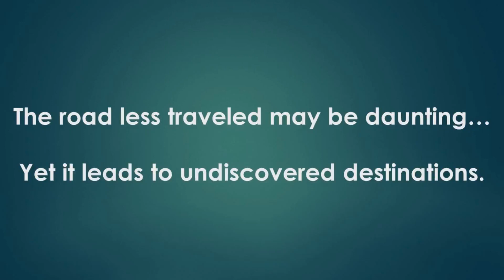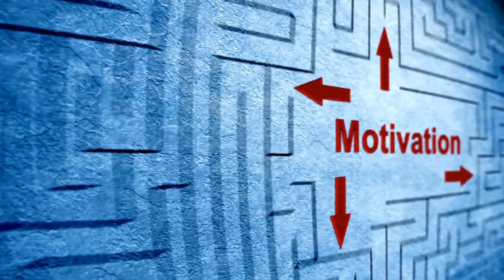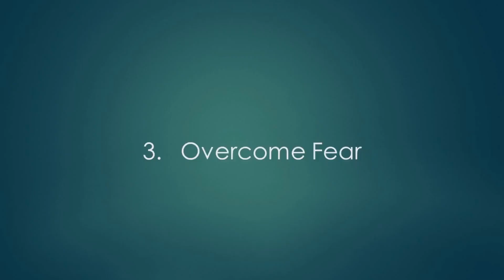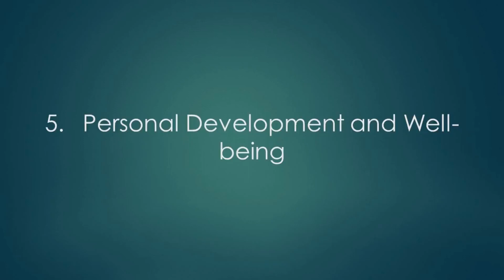Discovering the Road Less Traveled: Unveiling the Spirit of Exploration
Today, we invite you to join us on a captivating adventure to Harmonyville, where we unveil the remarkable tale of Emily, a young woman who dared to follow the path less traveled. Her story beautifully illustrates that "The road less traveled may be daunting, yet it leads to undiscovered destinations."

🏞️ Description:
In the bustling city of Harmonyville, conformity was the norm, and predictability was the way of life. But Emily, with a heart full of wanderlust and a passion for the unknown, was different. She believed that beyond the familiar streets of her city lay a world of uncharted beauty waiting to be explored.

Watch as Emily leaves her comfort zone, embarking on a journey beyond the city's boundaries to the enigmatic forest that had intrigued her for so long. The forest, dark and dense, had long held a reputation as a place of secrets and shadows. But Emily saw it as her opportunity to test the age-old saying about the road less traveled.

Her journey into the forest was nothing short of daunting, filled with eerie shadows, peculiar creatures, and unexplained mysteries. Yet, with courage and curiosity, she persevered. The road less traveled led her to a hidden grove, a sanctuary of enchanting beauty untouched by the people of Harmonyville.

🍃 Join us as we witness Emily's incredible discovery, a treasure that transformed her perspective and, in turn, the spirit of Harmonyville. Inspired by her courage and the allure of unexplored paths, the people of the city began to embrace the journey of self-discovery and community progress.

Through Emily's adventure, Harmonyville evolved into a place where individuality and exploration were celebrated, where the once-daunting road less traveled had become a source of growth, opportunities, and endless wonder.

👣 We invite you to watch this inspiring video, a story that exemplifies how embracing the unknown can lead to extraordinary discoveries and open doors to a world filled with enriching experiences and unimagined opportunities.

Together, we can transform the road less traveled from a daunting path into a gateway to undiscovered destinations in our lives.